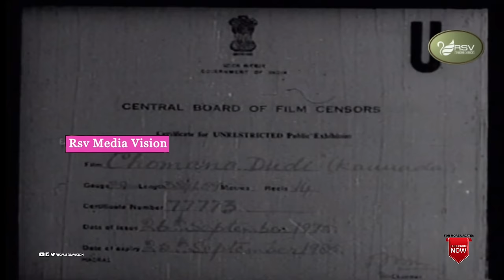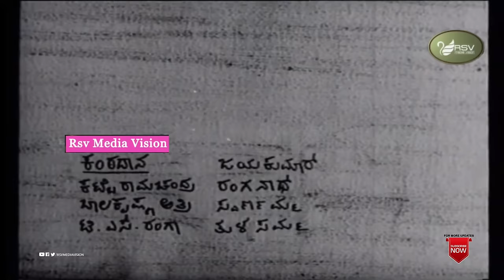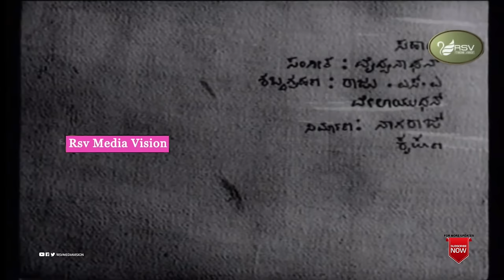Chomana Dudi | Full Movie | Vasudev Rao | Padma Kumuta | Art Movie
Watch  Vasudev Rao and  Padma Kumuta playing lead role from Chomana Dudi  . Also starring Jayarajan,  . Sundar Rajan, Nagaraju, Nagendra, Baadu, Leena Goviyas,M.Sarojini,Mahalakshmi,Rathnamma,Lakshmi Bai,Jayanthi and Shoba  in  RSV Media Vision Full Movie Channel..!
Film: Chomana Dudi
Starcast: Vasudev Rao and  Padma Kumuta
Director: B.V.Karanth
Producer: Ashokkumar
Banner:
Year: